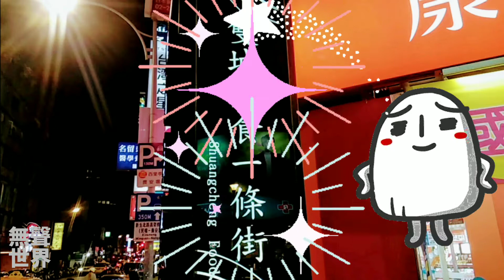🇹🇼👍❤️『 噢！台北！不夜城！不寂寞 』 Shuang Cheng Street Night Market. Meat Buns. 雙城街夜市. 雙城美食一條街. 晴光市場. 肉包 Taipei